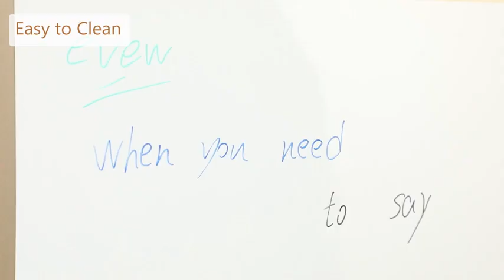Magnetic Dry Erase White Board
Magnetic Dry Erase White Board - Fridge, Refrigerator, Wall Magnet Small Whiteboard with 6 Markers and 1 Eraser - Stain Resistant Technology, 12 x 8 inches

Versatile White Board - The magnetic whiteboard is the ultimate home, school, and office organizer. It's flexible and easy to customize, perfect for everything from to-do lists to meal planning. It can also be used as a message board to leave messages for family members, which is a must-have for busy families and individuals. It's perfect for the refrigerator, microwave oven, whiteboard, file cabinet, filing cabinet, metal door, cruise ship door, locker, and any magnetic surface. It can be cut to any size or shape based on needs.

Strong Magnetic, No Harm to Fridge - Our dry erase whiteboard is made from high-quality materials and will not harm your refrigerator door. The refrigerator whiteboard features a strong full magnetic backing, allowing it to flat and firmly stuck to any flat magnetic surface without sliding or falling and to be used without creasing when handled and will not come off even if you slam the refrigerator door. Please ensure that your refrigerator can support magnets. Some stainless steel refrigerators may not be magnetic on the front door.

Easy to Clean & Reusable - The magnetic dry erase board features a PET sheet with advanced stain resistance, ensuring the whiteboard remains erasable even after 40 days and maintaining its vibrancy and clarity, without dimming or ghosting. This highly portable whiteboard can be easily trimmed to any desired size or shape with scissors or a knife. It's the perfect tool for home, office, or homeschooling use.

Super Value Pack & Everything is Magnetic - This set includes 4 magnetic dry erase whiteboards (12''x 8''), 6 colorful markers, and 1 magnetic eraser. Everything is magnetic, so it is easy to keep everything together, which can help you stay organized and you will not have to dig through a junk drawer to find a pen and paper. You'll never lose any of your accessories. This product will make painting or writing notes more fun for your family.